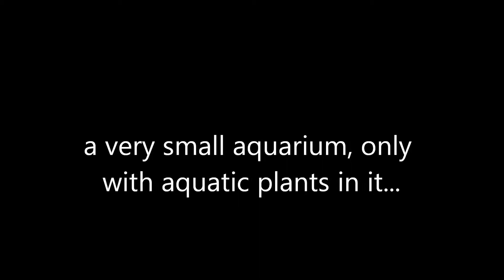unexpected life in an aquarium that includes only aquatic plants / Überraschung im Plfanzenaquarium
Because this water tank is very small, I decided to put in only aquatic plants. But a few weeks later I saw a snail moving on the ground. I think that snail-eggs had been come with the aquatic plants into the aquarium. The snail may be useful to control the algae. ;-) ### Da das Becken sehr klein ist, hatte ich vor nur Wasserpflanzen einzusetzen. Einige Zeit später war dann doch überraschenderweise ein Lebewesen im Aquarium zu sehen, nämlich eine Wasserschnecke ;-)